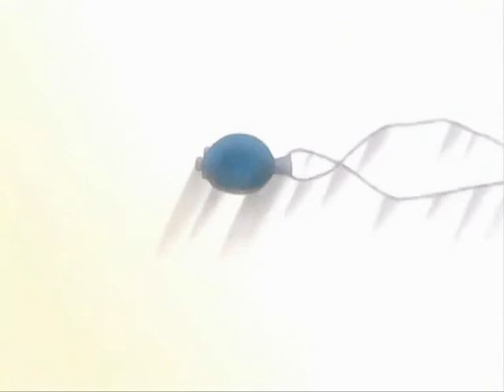Moon phase "Szmaragdowa noc"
Moon phase AMV
song"Szmaragdowa noc"
(Emerald Night)